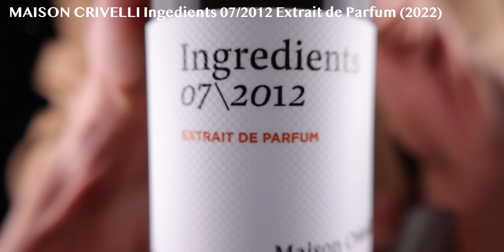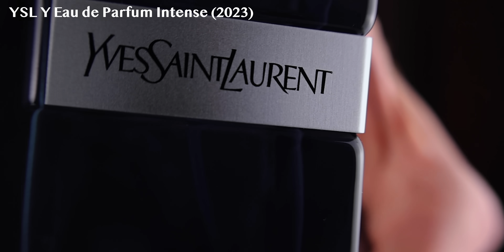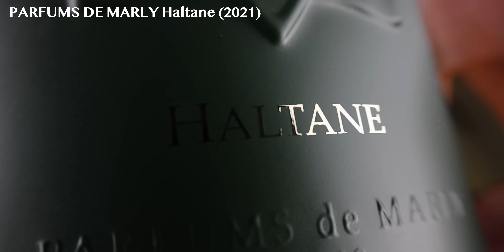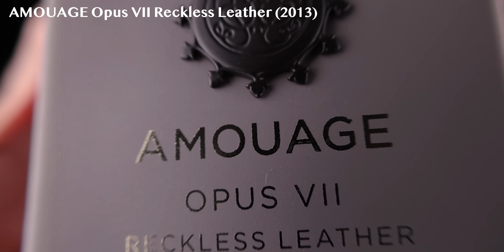Top 10 LONGEST LASTING Fragrances For Men 2023/24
When you shop at Maxaroma use code MONIKA15 for 15% off your order + free discovery sets ( Sospiro, Omanluxury, Pantheon Roma and Milano Fragranze) all will be added automatically when using the above code 😊 Happy Shopping!
💥 Buy DISCOUNTED fragrances:
US mainly (INTERNATIONAL SHIPPING 🌎 )

FRAGRANCES MENTIONED IN ORDER:
Masque Milano Mandala